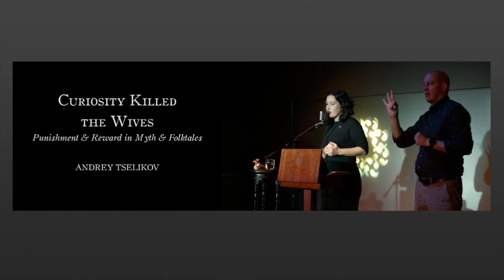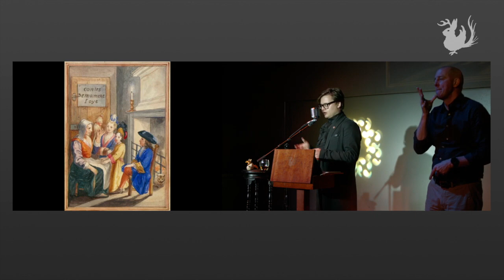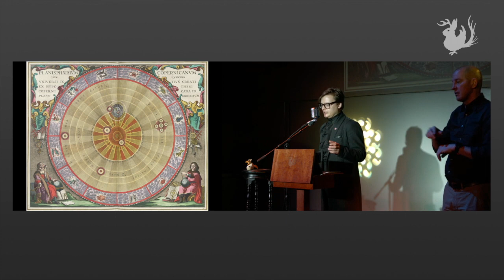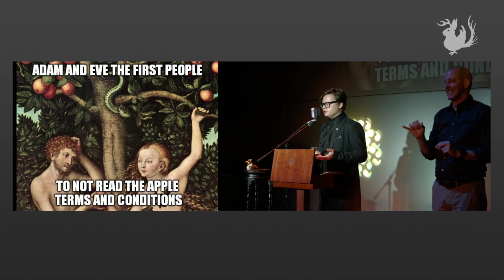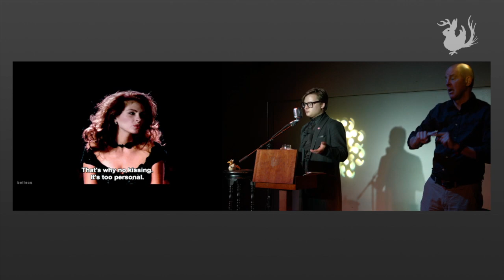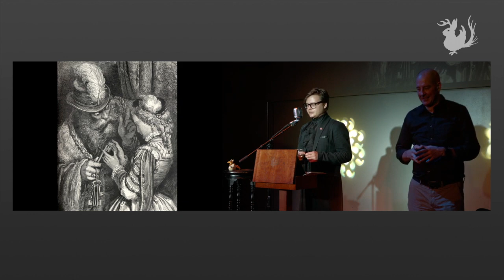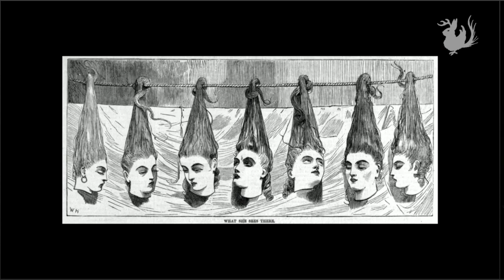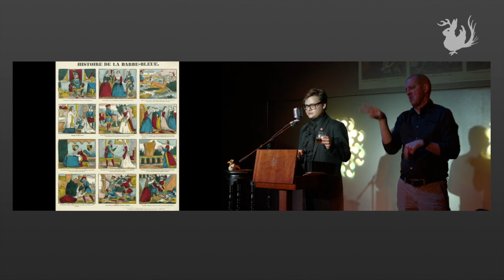Curiosity Killed the Wives: Punishment and Reward in Myth and Folktales | Odd Salon CURIOSITY 3/7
Curiosity killed the cat - er, protagonist. We tend to think of curiosity as a positive trait. People living during the middle ages would disagree. Nowhere is this fact made more clear than in the fate reserved for curious heroines of myths and folk tales.

Andrey Tselikov: Curiosity Killed the Wives: Punishment and Reward in Myth and Folktales

Odd Salon CURIOSITY: From the cabinets of wonder of the Enlightenment to the collectors of oddities behind them, the roots of the scientific revolution to the question of what exactly killed the cat.